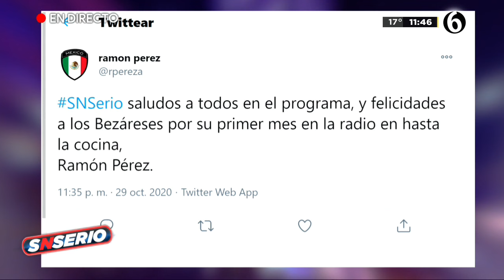Brenda Bezares arremete contra Belinda Treviño | SNSerio